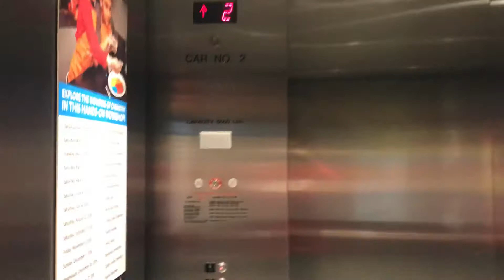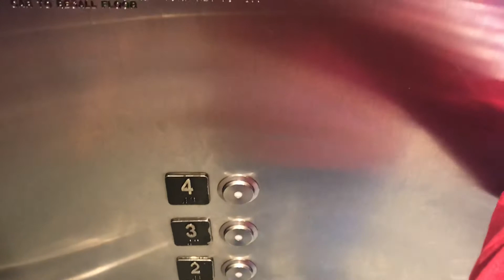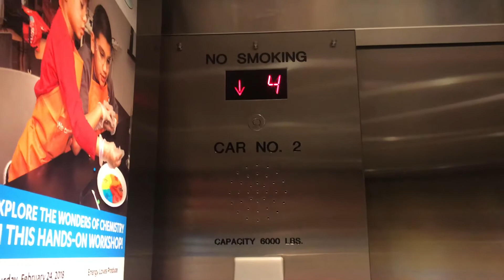Interesting Schindler 400A Traction Elevators - Liberty Science Center - Jersey City, NJ (Main Bank)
I remember when these elevators were just brand new in 2007!  These elevators are not original to this museum as this museum was built in 1993 but completely renovated and expanded in 2007.  There used to be a glass elevator in the atrium part here that I rode as a child but it was decommissioned in 2007 when they expanded this place in 2007 and installed most of these Schindler elevators in 2007.  There is a really cool scenic Schindler 400A MRL Traction Elevator that serves TWO floors in the Skyscraper Exhibit here.  There is also an original glass elevator from 1993 (not to get confused with the one that was decommissioned in 2007) that looked to be an ESCO inground hydraulic elevator but that one was modded by Schindler sometime in the 2010's with Mad Fixtures and it requires a badge as the tower part is used for special events and such.  The IMAX Dome Movie Theater/Planetarium has a 2007 Schindler 330A Hydraulic Elevator with HT VR.  Also this bank of elevators has the Schindler MT VR fixtures, MT external lanterns and MT external chimes, HT chimes inside, 400A chimes, and a 500A style floor indicator.  Also these elevators are 6000 LBS and go 300FPM.  Anyways with that being said, enjoy a ride on some interesting Schindler 400A elevators.